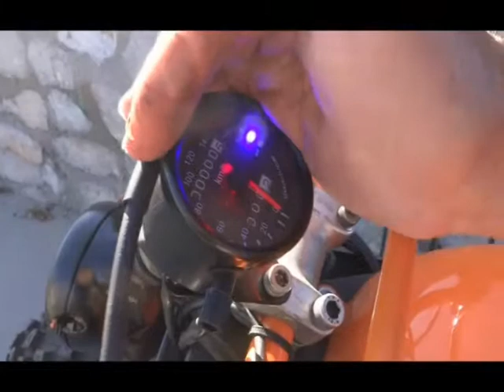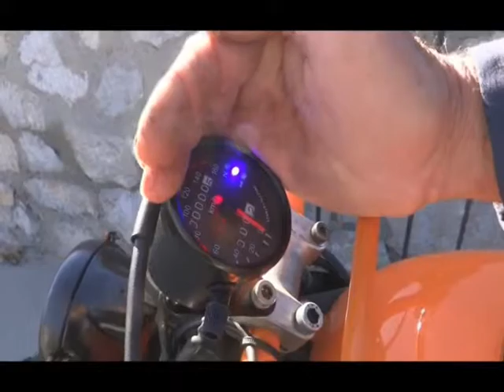Clockwork Orange 122415